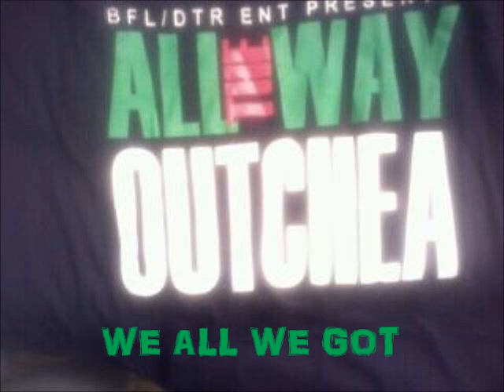KADA-FT.TELLY-WE ALL WE GOT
KADA BFLENT